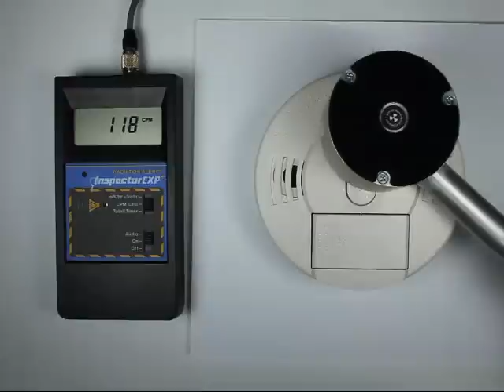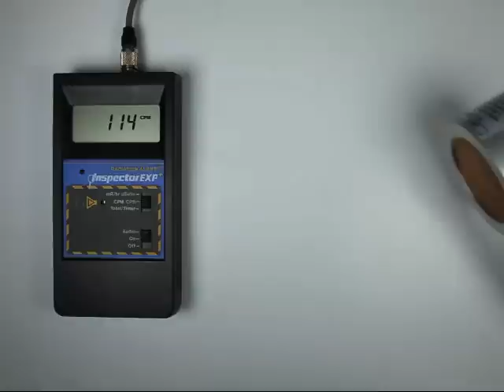Radioactive Smoke Detector -- Americium 241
This video shows very low levels of radioactivity that escape from an ionization-type smoke detector that contains 0.9 microcuries of radioactive americium 241 (according to the label).  A simple geiger counter with a pancake probe is used for the measurements.

If you look at other YouTube videos, you can see that the tiny americium source is intensely radioactive -- perhaps even too radioactive to be measured with this type of geiger counter, since it would overwhelm the geiger tube.  Only a tiny fraction of that radioactivity passes through the case and escapes from the smoke detector.

I did not disassemble the smoke detector, since it had to go back up on the ceiling after the video.

Notes: This is a plug-in type smoke detector, with battery backup.  The battery was removed for this video, since the smoke detector complains about being unplugged.